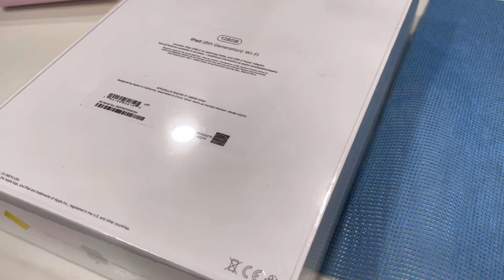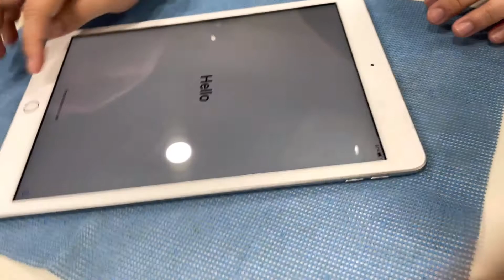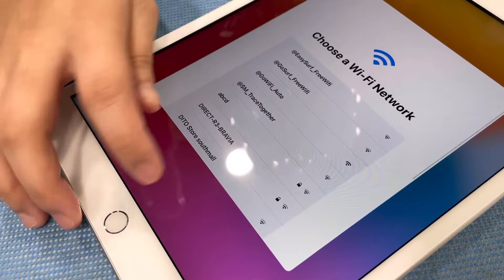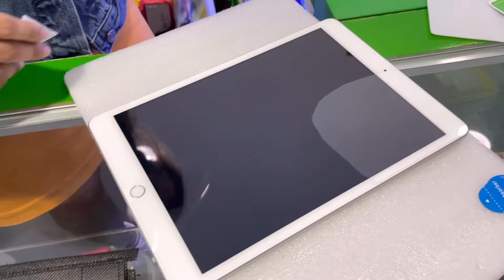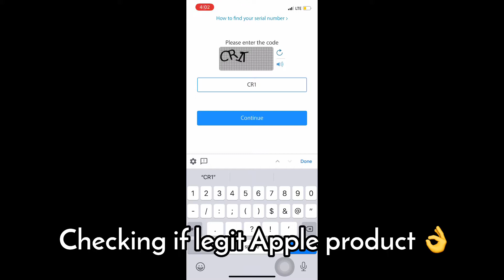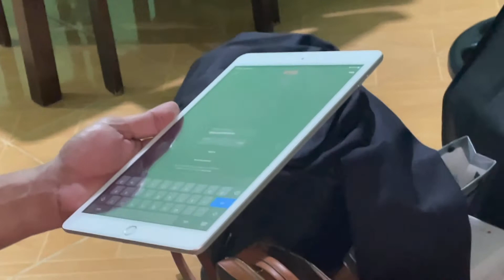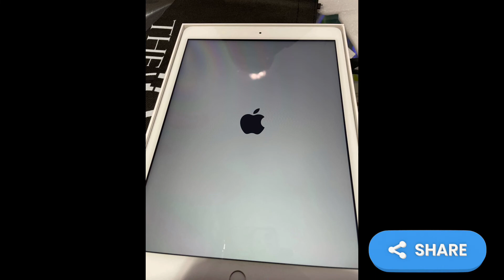OK DAW TO PANG ONLINE CLASS! BUYING IPAD 8th GEN FOR OUR GRADE 2 STUDENT. Worth it ba?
Support our children they said, kaso egul ako ah, ROBLOX unang download huhuhuhu buti anjan si SCREEN TIME. Thank you Apple and The Vault!